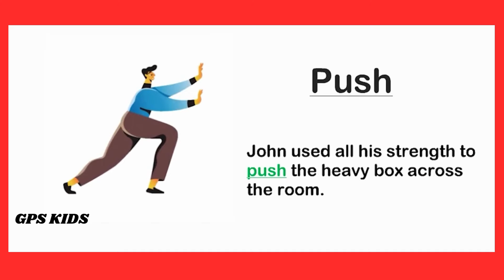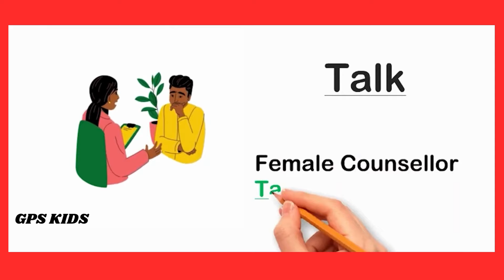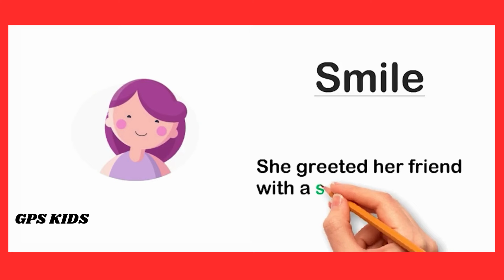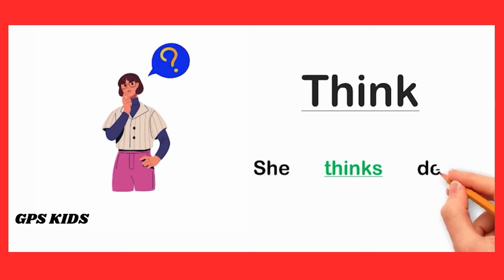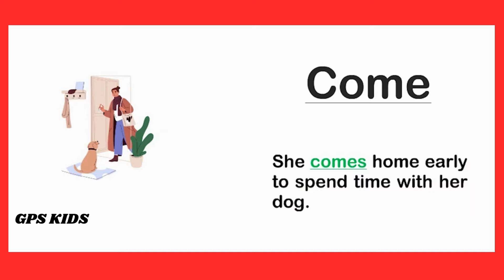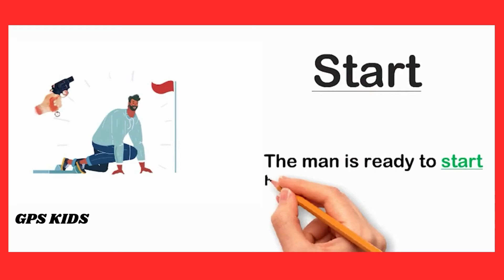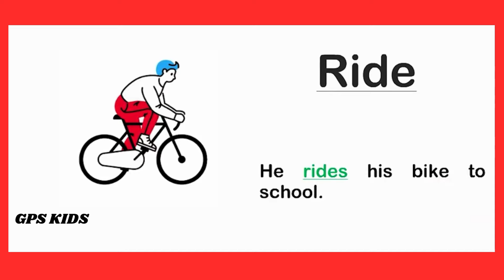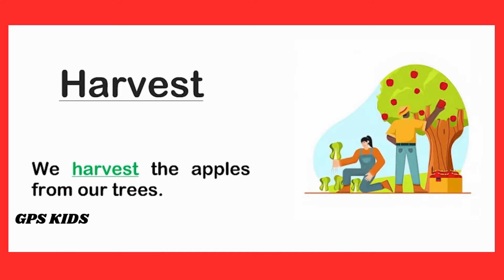Action Verbs Vocabulary / Learn Action Verbs Vocabulary / Action Verbs / GPS KIDS